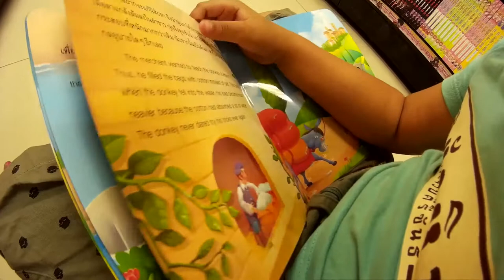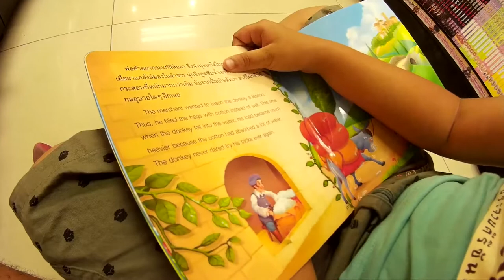น้องไดมอนด์อ่านนิทานสองภาษา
น้องไดมอนด์อ่านนิทานสองภาษา ที่ร้านนายอินทร์